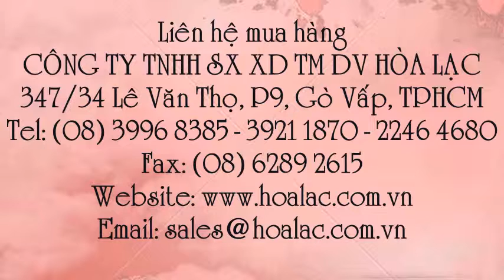Nón nhựa bảo hộ sử dụng cho công trường N.002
Liên hệ: Công ty TNHH SX XD TM DV Hòa Lạc Tel: - 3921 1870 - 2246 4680 Mũ an toàn lao động, Mũ an toàn lao động N002 , Nón an toàn lao động N002, Nón an toàn lao động, Mũ nhựa bảo hộ lao động N002, Nón nhựa bảo hộ lao động N002 , Nón bảo hộ lao động N002 , Mũ bảo hộ lao động N002, Nón nhựa bảo hộ lao động, Mũ nhựa bảo hộ lao động, Mũ nhựa bảo hộ, Nón nhựa bảo hộ , Nón bảo hộ nhựa, - Mũ bảo hộ nhựa , Mũ bảo hộ , Nón bảo hộ , Nón nhựa bảo hộ lao động hàng Việt Nam N.002, Mũ nhựa bảo hộ lao động hàng Việt Nam N.002, Mũ nhựa bảo hộ lao động hàng Việt Nam, Nón nhựa bảo hộ lao động hàng Việt Nam , Mũ nhựa bảo hộ sử dụng cho công trường N.002 T, Nón nhựa bảo hộ sử dụng cho công trường N.002 , Nón nhựa bảo hộ sử dụng cho công trường, Mũ nhựa bảo hộ sử dụng cho công trường , Mũ nhựa bảo hộ cho công nhân, Nón nhựa bảo hộ cho công nhân, Nón nhựa BHLĐ N.002 , Mũ nhựa BHLĐ N.002, Mũ BHLĐ N.002, Nón BHLĐ N.002, Nón bảo hộ lao động N.002, Mũ bảo hộ lao động N.002 , Mũ bảo hộ lao động, Nón bảo hộ lao động, Nón bảo hộ lao động (mũ bảo hộ lao động) nhựa-N.002